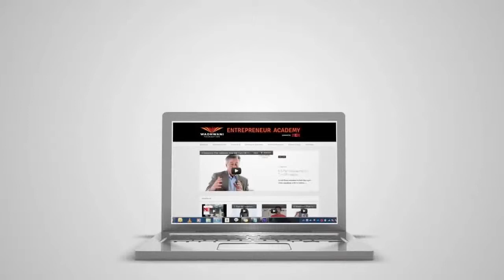2 Things I learned from My Entrepreneurial Journey | Vishwas Mudgal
Vishwas Mudgal, He is the founder & CEO of Good work labs. He talks about 2 things that he learned from his Entrepreneurial Journey.